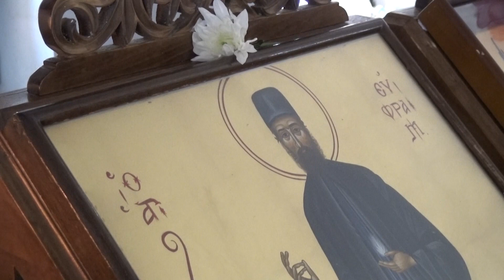Архим. Никодимос Каварнос: Св. Ефрем е светецът на моето сърце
Във видеото ще чуете тропара на св. Ефрем Нови, както и ще видите кадри от филма на Ангел Бончев - "Светецът светкавица".